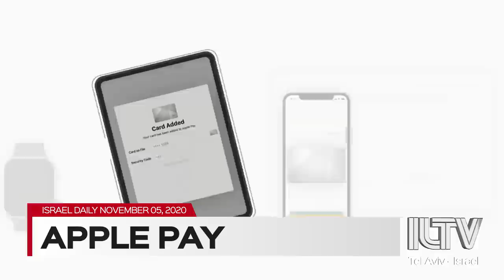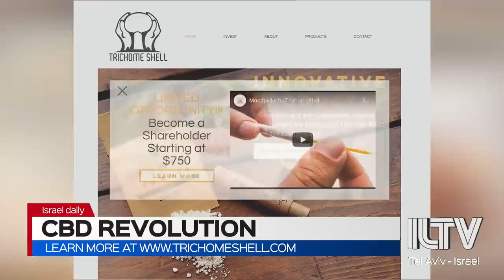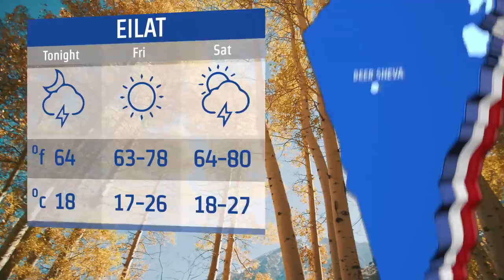Your News From Israel - Nov. 5, 2020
Biden or Trump? The American election has far reaching implications. We will delve into how the Middle East is talking about the vote.
The Prime Minister announces street stores will open next week, as restrictions continue to ease.
Get your iPhone ready to shop. Apple pay will finally drop in Israel by the end of the year.